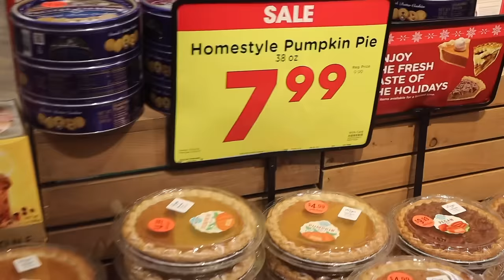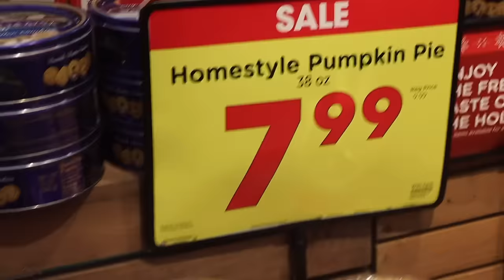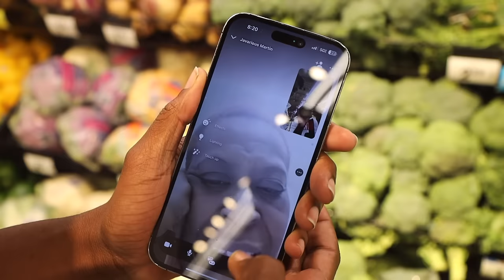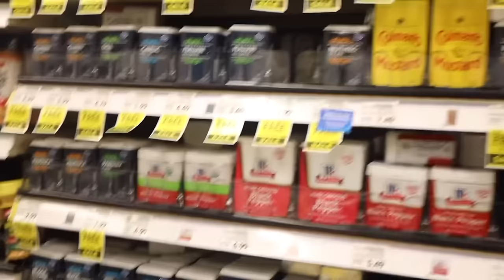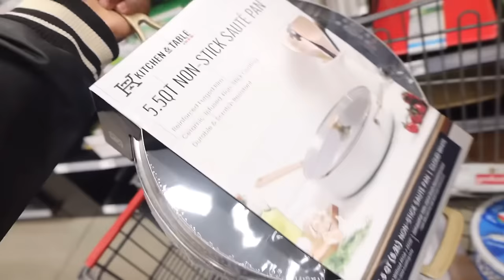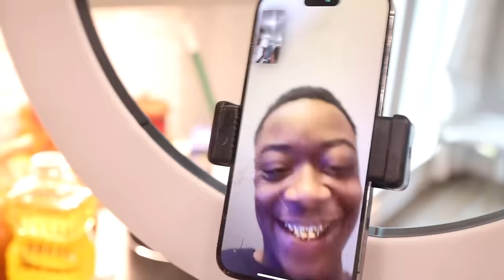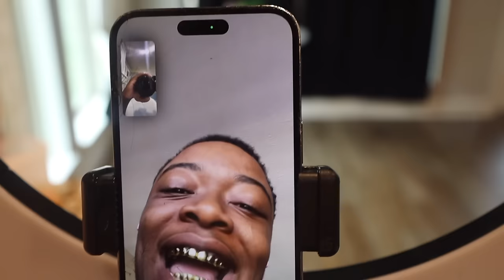COOKING CHALLENGE THANKSGIVING WAS RUINED!!!🤬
NEW VIDEOS 🔥

My Boyfriend Caught Me Getting “TOP” In His Car! *HE WENT CRAZY*

HONK PRANK ON BOYFRIEND * I Never Seen Him This Mad*

SLAMMING THE BREAKS PRANK ON BOYFRIEND!!

ARGUING IN THE DRIVE THRY TO SEE HOW PEOPLE REACT *HILARIOUS*

IGNORING MY BOYFRIENDS DRIVE THRU ORDER *BAD IDEA*

MY SIDE PIECE IS MOVING IN PRANK ON BOYFRIEND!! *THEY FOUGHT*

LETS "DO IT" BEFORE YOU GO TO WORK PRANK * gone right*

I MISS MY EX  PRANK ON BOYFRIEND * LEADS TO BREAK UP*

POPULAR UPLOADS

SCHOLARSHIP PRANK ON MOM (HILARIOUS REACTION)

GAVE MY STEP DAUGHTER A BLACK EYE PRANK ON BOYFRIEND * BAD IDEA*

LETS "DO IT" ON THE KICTEHN COUNTER PRANK (GETS SPICY)

MY BOYFRIEND MEETS MY EX FOR THE FIRST TIME ** WENT TO FAR**